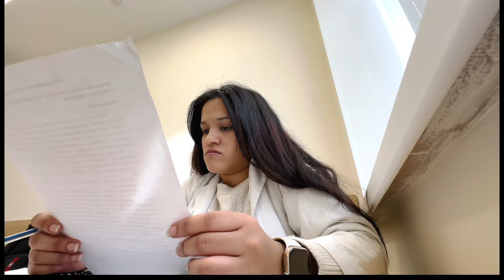A DAY IN MY LIFE AT SAMARA STATE MEDICAL UNIVERSITY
Chaitrali Wandhe’s here the channel - your go-to destination for all things MBBS abroad! 🎓✈️

As a former student of ORENBURG STATE MEDICAL UNIVERSITY and currently at
SAMARA STATE MEDICAL UNIVERSITY , I, Chaitrali Wandhe,
5th year medical student
from NAGPUR, MAHARASHTRA

am here to share my journey, insights, and invaluable tips on pursuing an MBBS degree outside your home country. From detailed admission guides to day-in-the-life vlogs in Russia, this channel is a comprehensive resource for aspiring medical students. 🌍💉

Let's embark on this journey together, sharing knowledge and experiences that pave the way for future medical professionals. Together, we'll explore the vast opportunities of studying MBBS abroad! 📚🌐

(FOR ANATOMY NOTES )